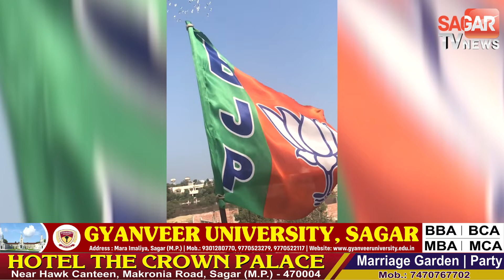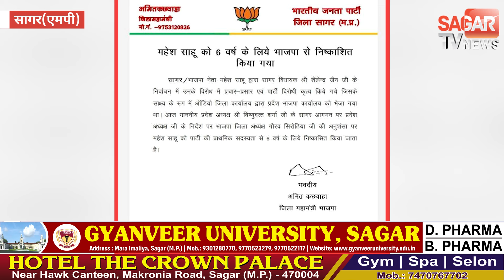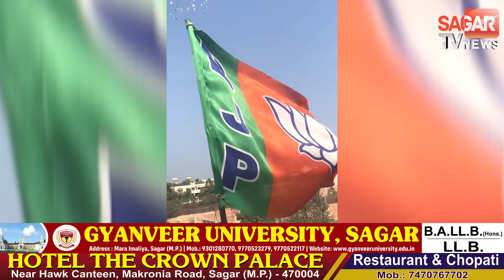सागर-भाजपा नेता महेश साहू 6 साल के लिए पार्टी से निष्कासित, प्रदेश अध्यक्ष का एक्शन | sagar tv news